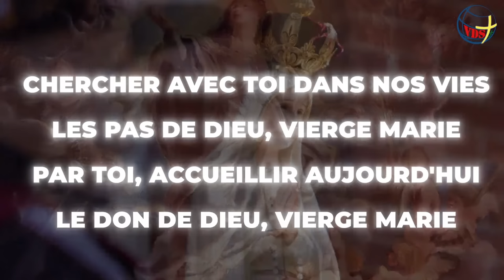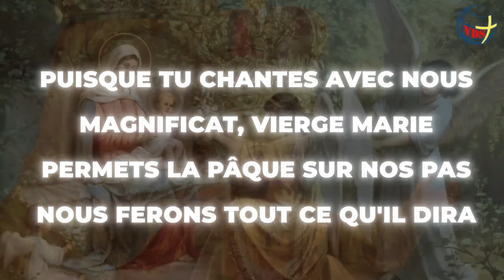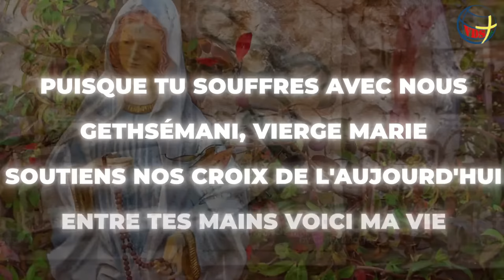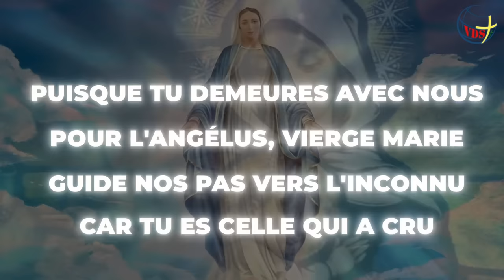[2023] Chercher Avec Toi Dans Nos Vies Marie - Chant Complet Avec Paroles -Jean Claude Gianadda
👉 Les paroles de ce beau chant à la Sainte Vierge Marie sont ci-dessous en français.

Refrain :

Chercher avec toi dans nos vies
Les pas de Dieu, Vierge Marie
Par toi, accueillir aujourd'hui
Le don de Dieu, Vierge Marie.

Couplets :

Puisque tu chantes avec nous
Magnificat, Vierge Marie
Permets la Pâque sur nos pas
Nous ferons tout ce qu'il dira.

Puisque tu souffres avec nous
Gethsémani, Vierge Marie
Soutiens nos croix de l'aujourd'hui
Entre tes mains voici ma vie.

Puisque tu demeures avec nous
Pour l'Angélus, Vierge Marie
Guide nos pas vers l'inconnu
Car Tu es celle qui a cru.

Chanteur: Jean-Claude GIANADDA

Telegram : Vie des saints Chrétien Catholic Channel